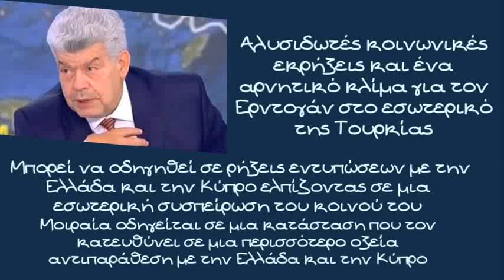Γιάννης Μάζης, Σε οξεία αντιπαράθεση με την Ελλάδα και την Κύπρο οδηγείται η Τουρκία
Η οικονομική κρίση μαστίζει την Τουρκία. Ο κόσμος πεινάει. Η λίρα πέφτει. Οι ανατιμήσεις διαδέχονται η μία την άλλη.
Ο Ταγίπ Ερντογάν κατρακυλά στις δημοσκοπήσεις και αναζητά λεφτά στους Άραβες για να σώσει την κατάσταση. Η λίρα συνεχίζει να πέφτει, 15,72 η σημερινή ισοτιμία έναντι του ευρώ και περίπου 14 έναντι του δολαρίου. Την ίδια στιγμή όμως, πέρα από την οικονομική κρίση, έχει να διαχειριστεί και την κρίση της υγείας του.

Σε ένα νέο περιστατικό, κατά την επίσκεψή του στην τουρκική στρατιωτική μονάδα που εδρεύει στο Κατάρ, απευθυνόμενος στους στρατιώτες, ξαφνικά, ξέχασε τα λόγια του.

Μάλιστα σε σχετικό βίντεο φαίνεται πως ο Ερντογάν πάει να κατέβει από το βήμα, ωστόσο ο υπουργός Εθνικής Άμυνας Χουλουσί Ακάρ τον πλησιάζει και του υπενθυμίζει τι πρέπει να πει.

Σε νέα του ομιλία χθες, ο Τούρκος πρόεδρος κατηγόρησε ευθέως τα μέσα κοινωνικής δικτύωσης ως εχθρούς της δημοκρατίας, με αναλυτές να επισημαίνουν ότι δεν είναι απίθανο σενάριο να δούμε περιοριστικά μέτρα σε Facebook, Twitter, Instagram.

Μεγάλη η ένταση στην Τουρκία
«Το περισσότερο που μπορούμε να περιμείνουμε είναι οι επιπτώσεις στην κοινωνία. Αλυσιδωτές κοινωνικές εκρήξεις και ένα αρνητικό κλίμα για τον Ερντογάν», είπε, μιλώντας στο MEGA, ο Γιάννης Μάζης, καθηγητής Γεωπολιτικής Πανεπιστημίου Αθηνών.

Ο καθηγητής σημείωσε πως η κοινή γνώμη στη γείτονα, που ήδη βίωνε ισχυρές πιέσεις, είναι σε μεγαλύτερη ένταση τώρα και λόγω της οικονομίας.

«Η Αραβική Άνοιξη ξεκίνησε από τα social media, αυτό φοβάται ο Ερντογάν. Διαβλέπει δυτικές απολήξεις στη νέα τροπή που έχουν πάρει τα πράγματα και προειδοποιεί τη Δύση να μην ανακατεύεται στο εσωτερικό του».

Ο κ. Μάζης δεν απέκλεισε η δύσκολη θέση στην οποία βρίσκεται ο Τούρκος πρόεδρος σε όλα τα μέτωπα, να φέρει ένα «θερμό» επεισόδιο με Ελλάδα και Κύπρο.

«Έχει δύο δρόμους. Να επιστρέψει σε μια ομαλοποίηση της κατάστασης, που το αποκλείω, ή να οδηγηθεί σε ρήξεις εντυπώσεων με την Ελλάδα και την Κύπρο ελπίζοντας σε μια εσωτερική συσπείρωση του κοινού του».

«Πρέπει να έχουμε τεταμένη την προσοχή μας. Μοιραία οδηγείται σε μια κατάσταση που τον κατευθύνει σε μια περισσότερο οξεία αντιπαράθεση με την Ελλάδα και την Κύπρο», συμπλήρωσε ο καθηγητής.